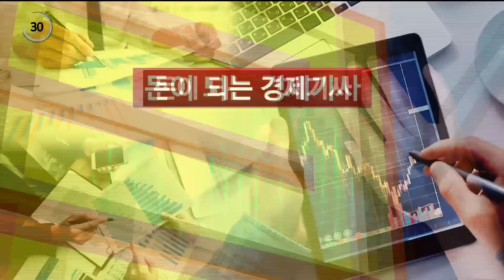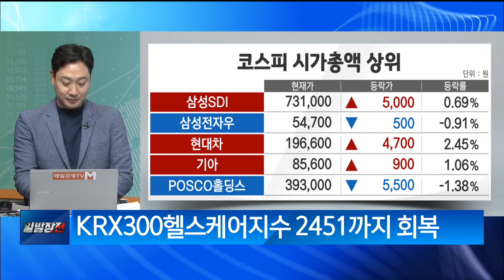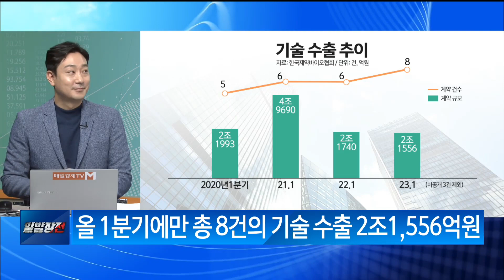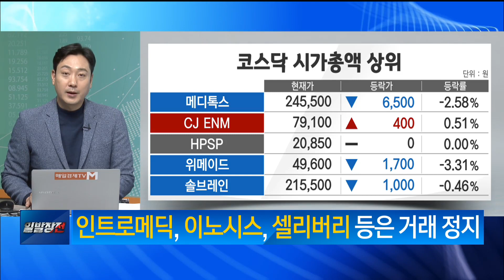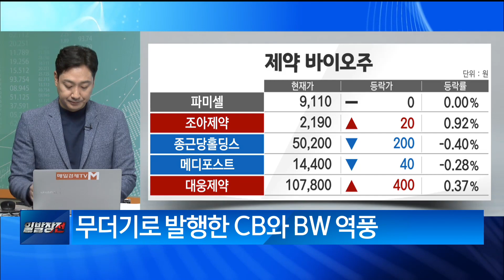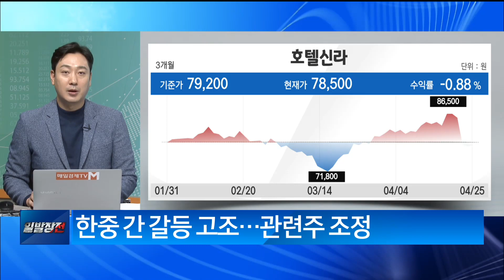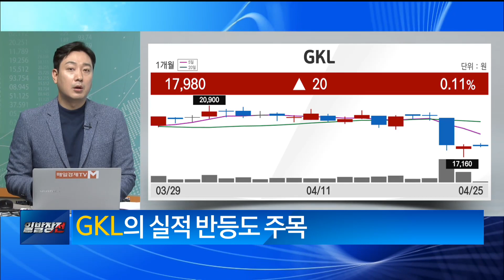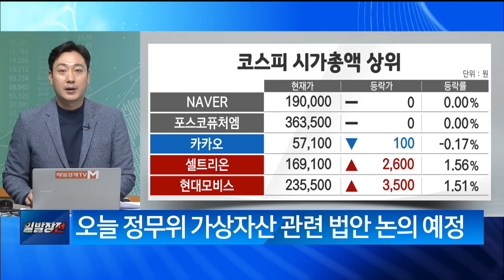[돈이 되는 경제 기사] K바이오·호텔주·가상자산법 / 돈이 되는 경제 기사 / 매일경제TV